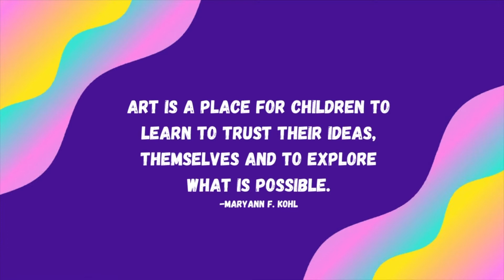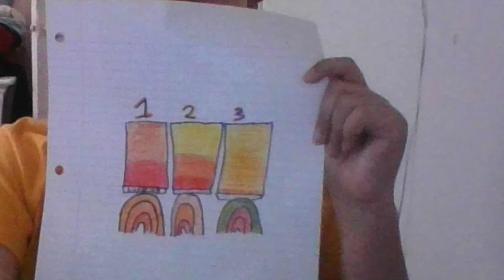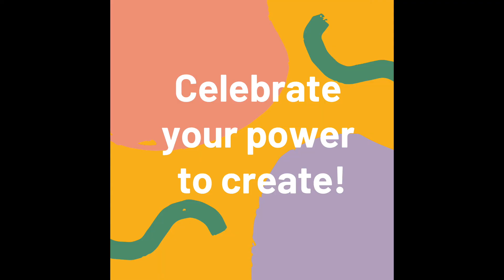Arts Month Video 2021 for 4th and 5th grade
This video celebrates the work of 4th and 5th grade artists at ICEF during the 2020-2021 school year.